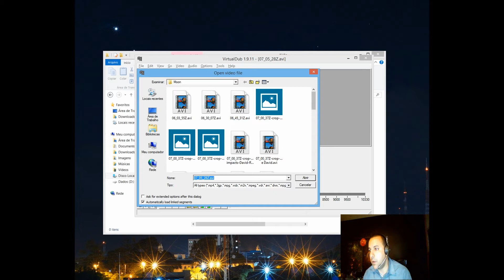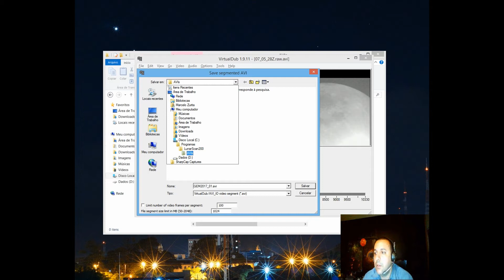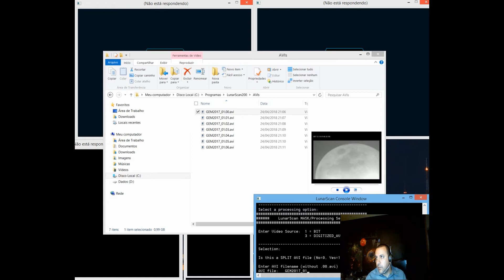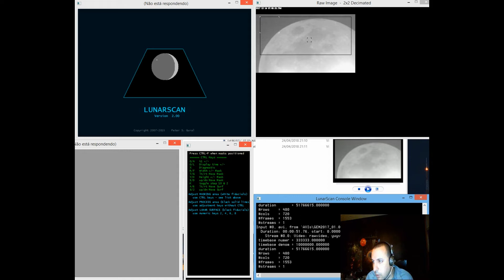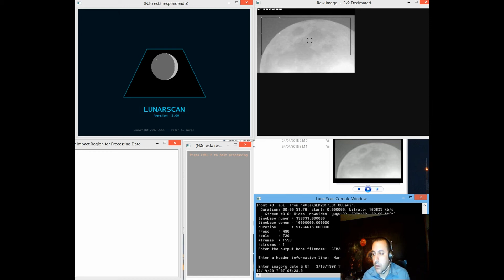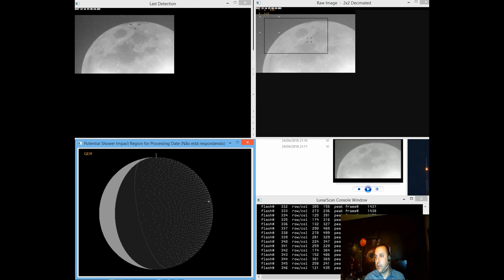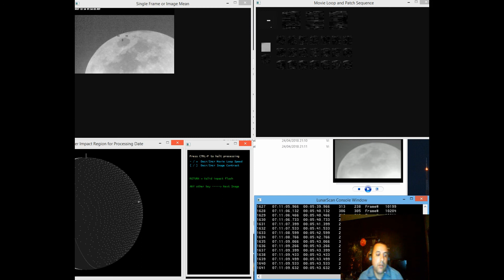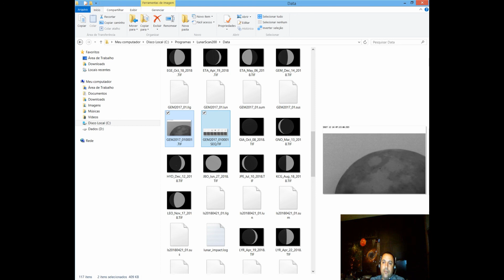Tutorial LunarScan - Detecção de Impactos Lunares